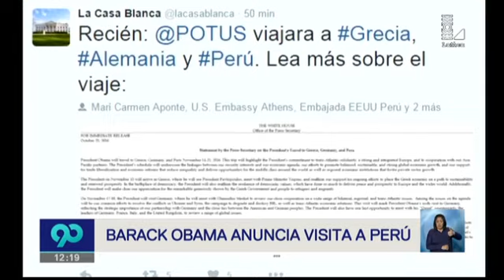Barack Obama confirmó su visita al Perú con motivo de la APEC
El mandatario estadounidense permanecerá en nuestro país del 18 al 20 de noviembre en el marco de la Cumbre de Líderes APEC 2016.